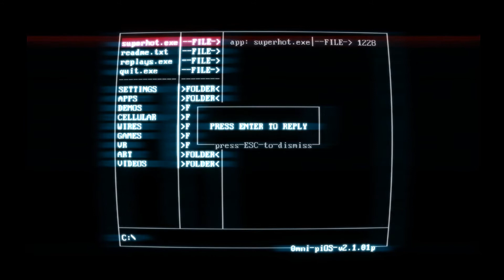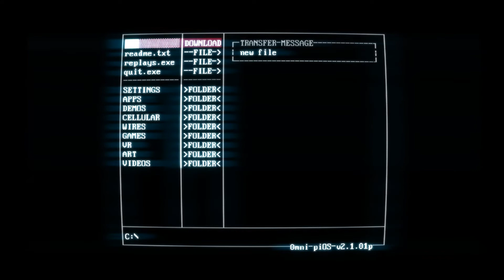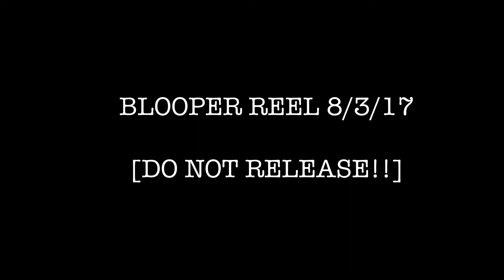Superhot -- Really, Truly, Very, Extremely, Super Hot | Cool20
But how hot IS it??